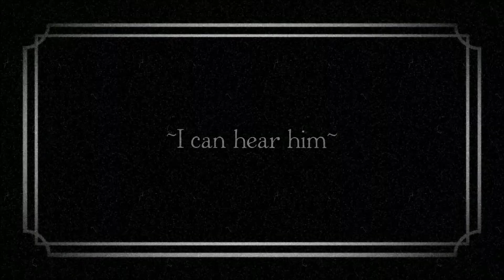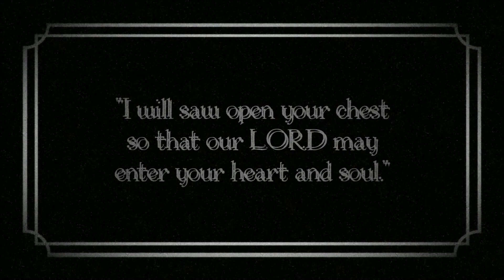Kevx - Run To Nowhere...